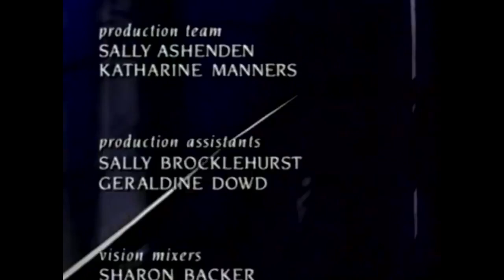Horror Cafe (1990) horrors from Clive Barker, John Carpenter, Lisa Tuttle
Six horror icons gather at the horror cafe to create the ultimate horror movie. These icons include: horror author Lisa Tuttle, director John Carpenter, author Clive Barker, producer & director Roger Corman, novelist Ramsey Campbell and screenwriter Peter Adkins